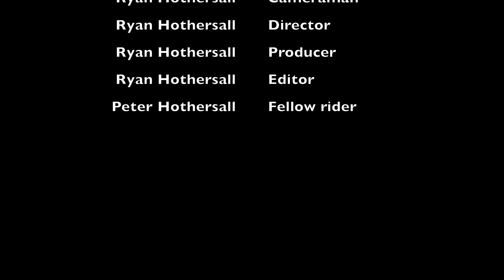Out On The Trike - Largs North to Semaphore Park return 3 March 2020